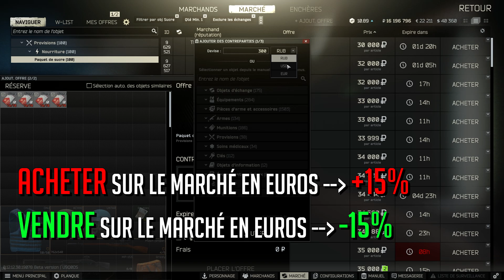Cette ERREUR vous Coûte des MILLIONS ! - Guide du Marché Tarkov Fr